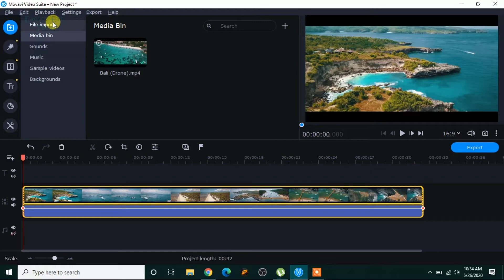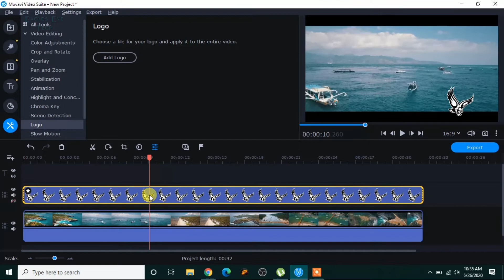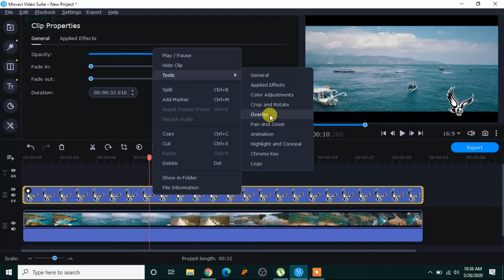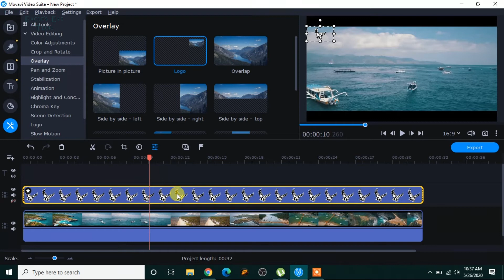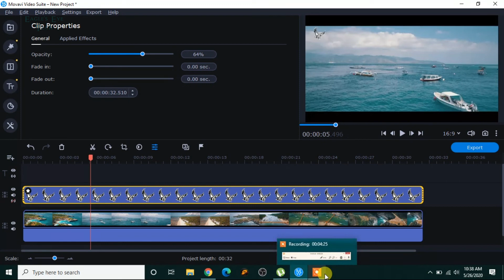How to Add Logo in Movavi Video Editor 2020 (Add Your Own Logo to Your Video in Movavi Video Editor)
Learn how to create and add logo to your video in Movavi Video Editor 2020. In this video, I will show you how to add logo or watermark in your video with this video editor software (Movavi Video Suite 2020). Adding a logo results in personalization and customization of your video and depicts authenticity and professionalism.
The whole process is a simple task though complicated a little bit by the latest version. So, tune in and watch the whole video.

00:00 Intro
00:17 How to add logo to your video in Movavi Video Editor
01:32 How to decrease opacity of the logo in Movavi Video Editor
01:47 How to position your logo in Movavi Video Editor
03:28 Demonstration after adding a logo in the video with Movavi Video Editor
03:42 How to save after editing the video in Movavi Video Editor
03:57 End Screen

Amazon Prime Student 6-month Trial

Amazon Prime Gifting (3-month)

Amazon Prime Gifting (12-month)

My Recommended Web Marketing Books:

Instagram Marketing: 5 Manuals Collection

Facebook Marketing: 5 Manuals Collection

Youtube Algorithms: Hack the YouTube Algorithm

One Million Followers: How I Built a Massive Social Following in 30 Days

Traffic Secrets: The Underground Playbook

Mobile - Apple iPhone X

Laptop - HP EliteBook 8460p

Graphics Card - XFX Radeon RX 570 RS XXX Edition

Keyboard - Logitech K400 Plus

Mouse - VicTsing MM057 Wireless

Microphone - iUKUS PC

Speaker - Echo Dot 3rd Gen with Alexa (Charcoal)

Computer - Acer Aspire Z24-890-UA91 AIO

Laptop Stand - Soundance Laptop Stand

Computer Desk - Coavas Writing Computer Desk

Operating System - Windows 10 Home

Microsoft Office - Microsoft 365 Personal

Wifi Router - TP-Link AC1750

Video Editing Software - Movavi Video Editor Plus 2020 Personal

Audio Editing Software - Audacity

Photo Editing Software - Adobe Photoshop Elements 2020